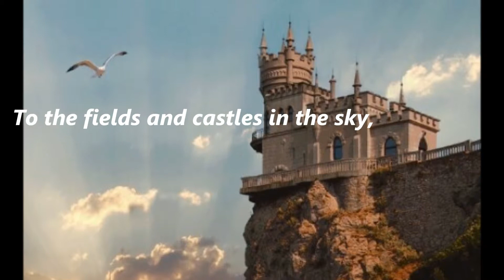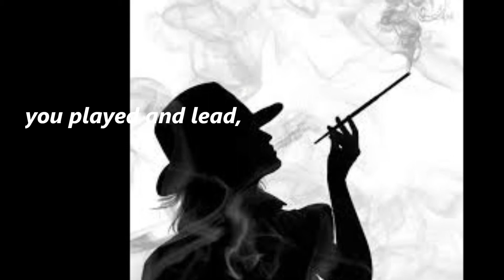Poem "An Ode to my Foes" by Vasilia Niles... Music..Kill Bill..."The lonely Shepherd"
Poem "An Ode to my Foes"
production...Matoula - Vasilia
Video... by Matoula.
Text...Poem "An Ode to my Foes" by Vasilia Niles
Music..Kill Bill..."The lonely Shepherd" and "Kill Bill whistle"
Edit Photos. by Matoula
An Ode to my Foes:

To the fields and castles in the sky,
I saw memories pass and subside,
It’s your dream that keeps me alive,
As I fight the mass murdering flies.

And to my foes only this I shall say:
To the depths of hell I will slay,
All your bone-breaking words of hate,
As I destroy your fire-burning gates.

Now run as fast as you can,
For even though behind you I stand,
When you look in the distance again,
I will already be at the end.

And all you will now have left,
Are the memories of when you were ahead,
Of the games you played and lead,
For now I am here as I laugh at the end.